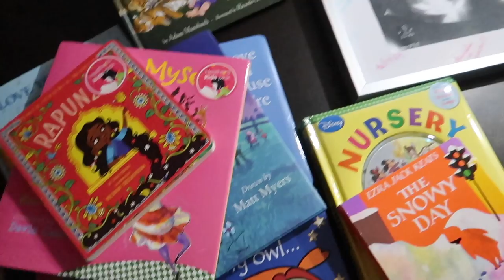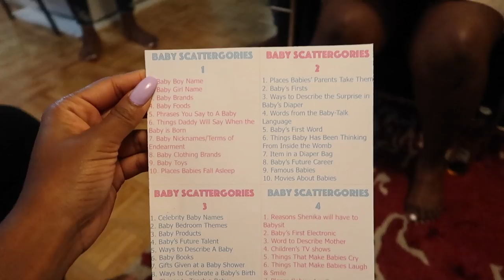THE REALITY...LONG DISTANCE RELATIONSHIPS | vlogtober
New Vlogs Every Monday, Wednesday Friday!